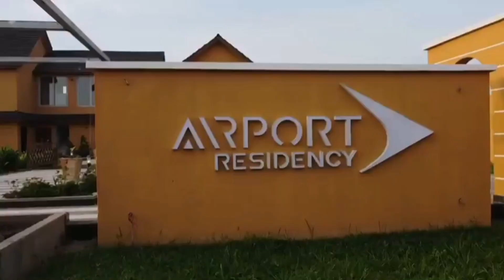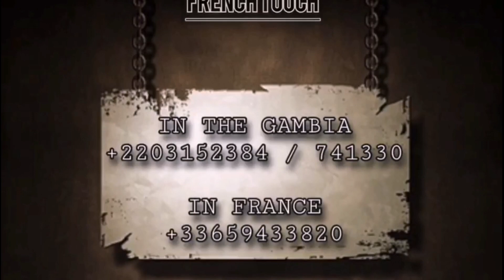Gambia To Play 2 Friendly Games - Dembo Darboe Is Part Of Tom's 23 Players